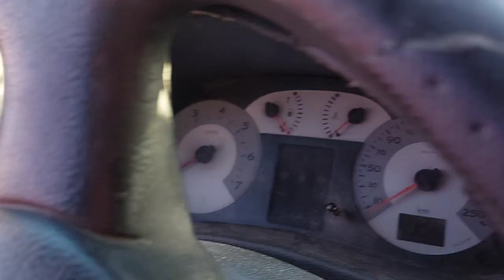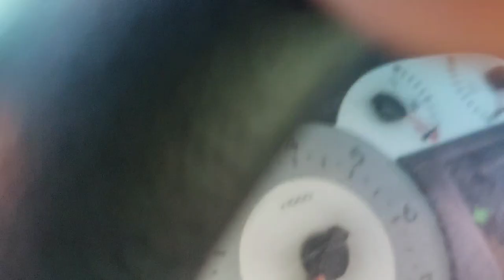No andan las luces de giro ni las valizas? solucionado!